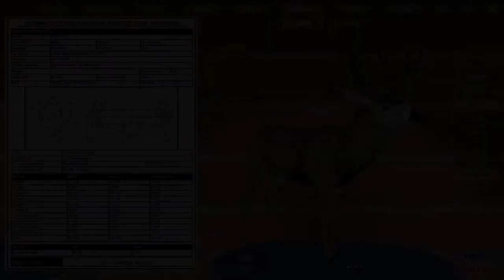Welcome Back! World Record in First Hunt - Deer Hunter 2005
This is a nice return to Deer Hunter 2005.
I instantly found two record-sized mule deer in my first two rounds, one was even a world record score.

Deer Hunter:The 2005 Season
2004 by Atari & Southlogic Studios

Game description by Atari:

THE BEST VIRTUAL HUNTING EXPERIENCE IN THE WORLD
Deer Hunter The 2005 Season - Bag Bigger Bucks

Gear Up: Guns, Ammo and More
Plus: On Target in Europe and the Outback

Features:
-Ultra realistic environments and accurate animal behavior
-Six great hunting sites including Australia and Germany
-5 deer species including Axis Deer and European Roe Deer
-Multi-player action
-Thrilling, addictive gameplay

In Deer Hunter 2005, you'll put your skills and experience to the test!
Travel the globe to hunt in six incredibly detailed natural habitats.
Hunt five amazingly realistic species of deer including Axis and European Roe deer.
Choose from a huge variety of weapons, ammo, equipment, vehicles
and transportation to bring down prize game.
Play alone or online for exciting multiplayer action.
The hunt is on!